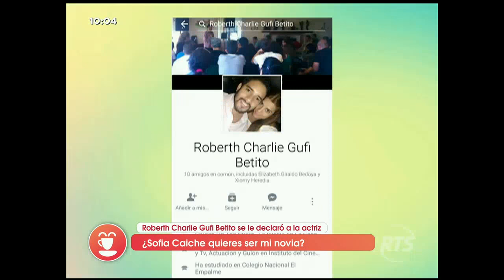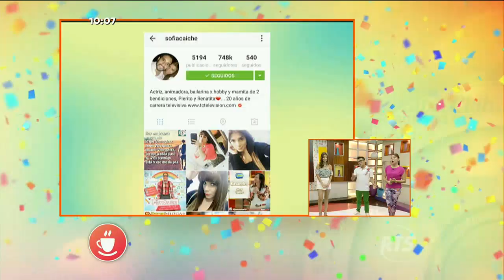Roberth Gufi le declaró oficialmente su amor a Sofía Caiche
La relación sentimental de esta pareja ya está confirmada, luego de que se haya hecho público un video en el que Roberth le pide a Sofía que sea su novia, y ella le acepta. Es notoria la alegría y el amor mutuo.